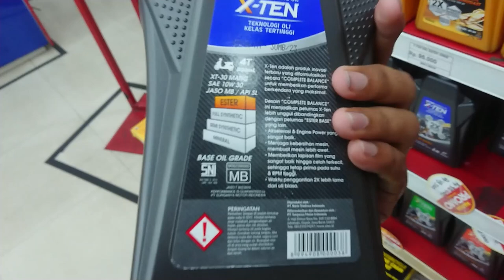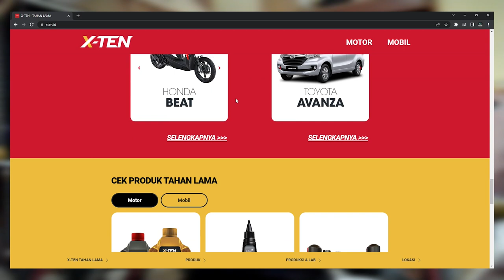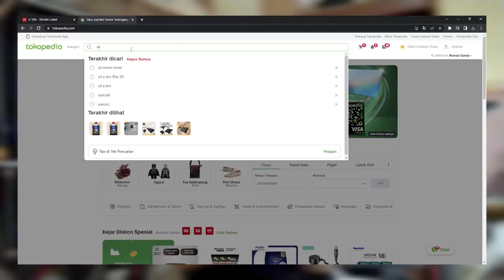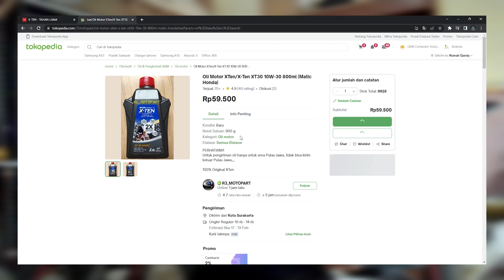Oli X-Ten XT-30 MATIC || Oli Ester Synthetic Murah Meriah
Oli Motor 800ml
X-Ten XT-30 Matic 10W-30 Jaso MB / API SL 4T
Ester Synthetic Oil Harga Murah